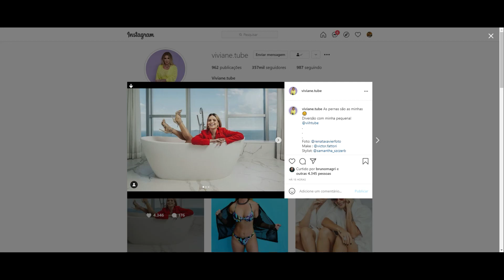STORIES DA THAIS BRAZ E VIIHTUBE 19/05/2021